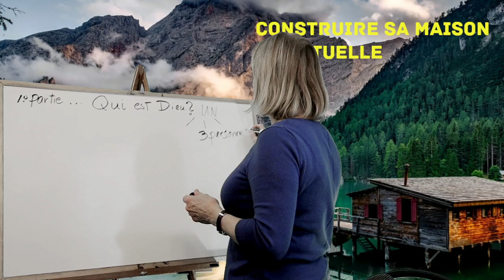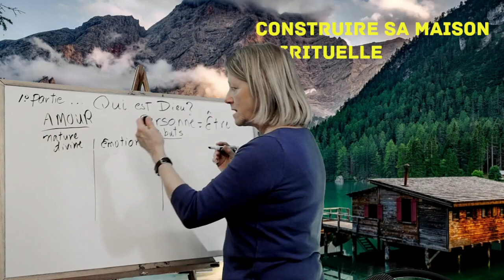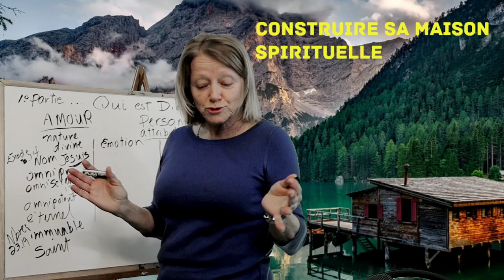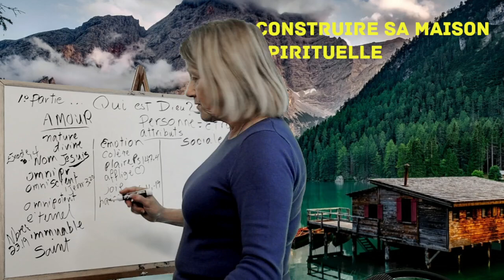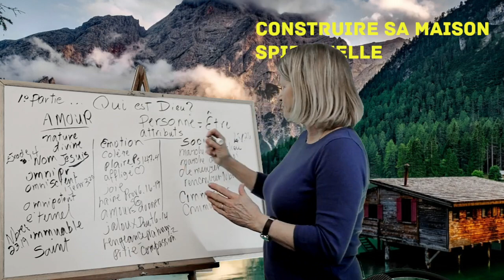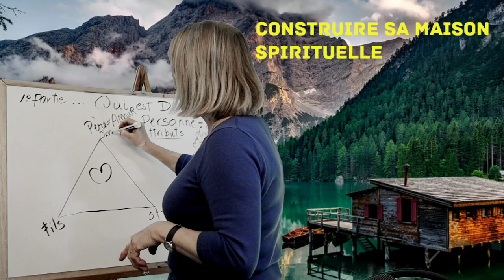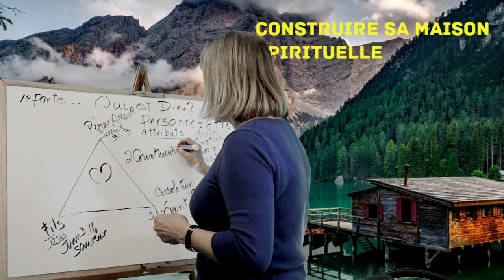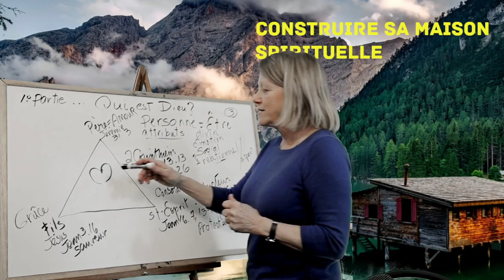Qui est Dieu partie 1